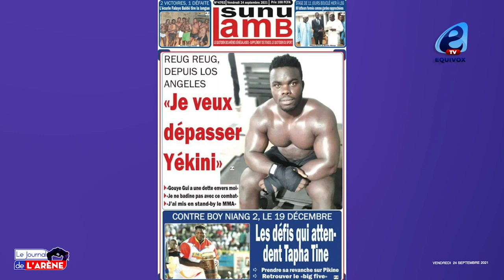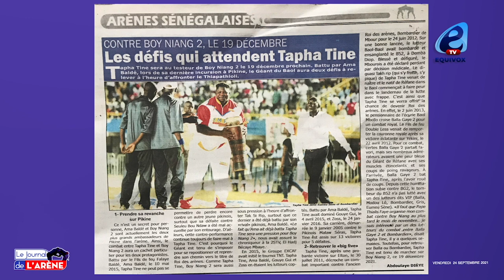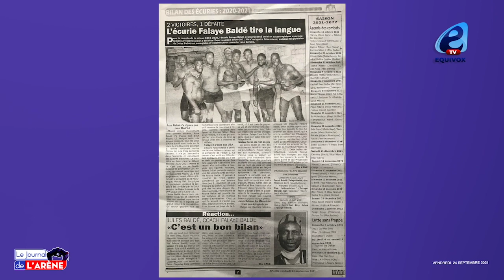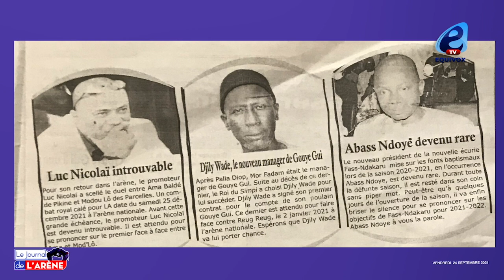Urgent: Reug Reug charge Gouy Gui dafma yorél...